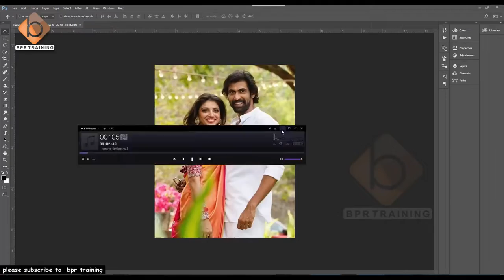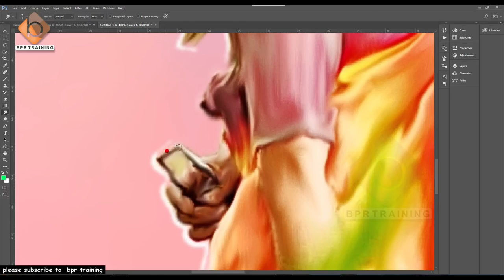rana engagement | digital painting tutorial photoshop time lapse || Bpr training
photoshop course,
photoshopcc 2019,
photoshop Tutorial,
photoshop complete tutorial,
photoshop tutorials,
photoshop
photoshop basics,
photoshop course,